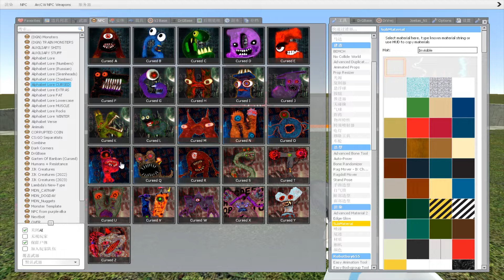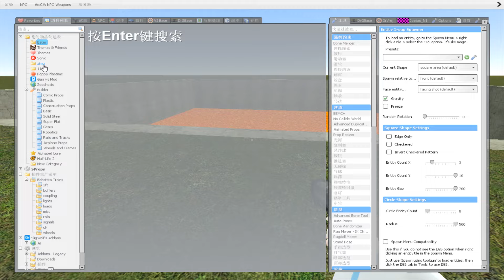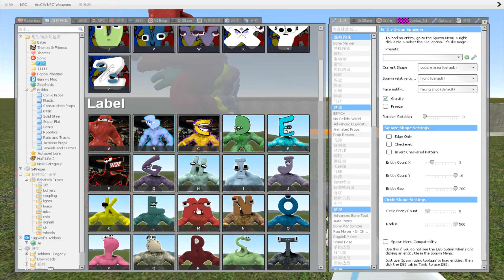LEARNING WITH ALL 3D ALPHABET LORE & NUMBER LORE & SYMBOL FAMILY in BIG HOLE LAVA Garry's Mod